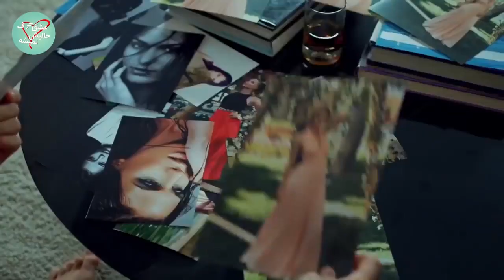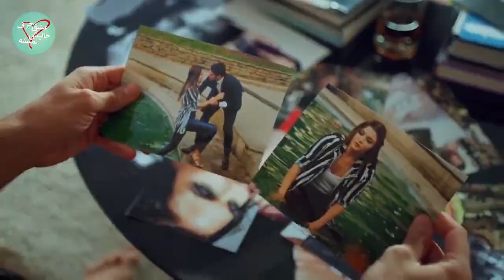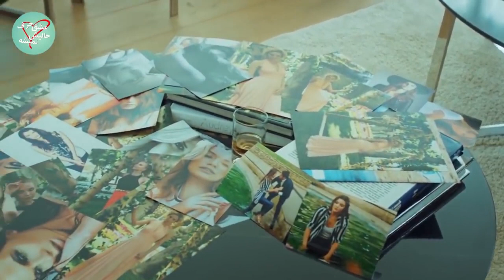Eshgh Harf Halish Nemishe EP 29 | مهمان جدیدی وارد حیات شده است